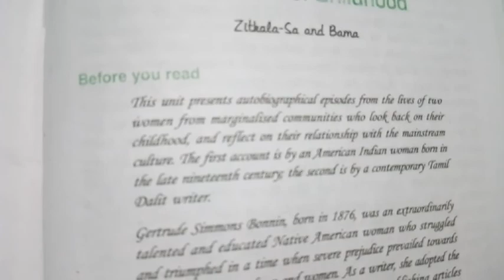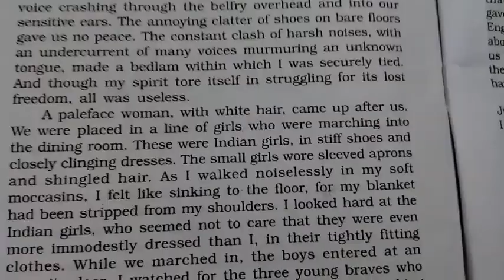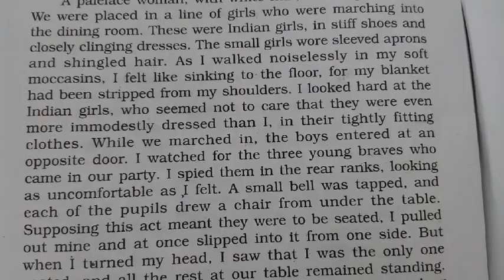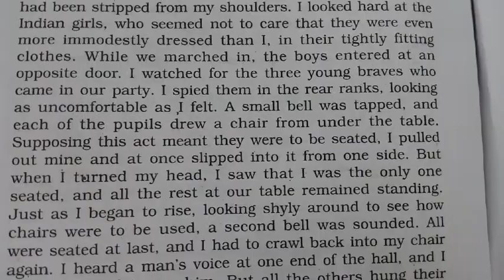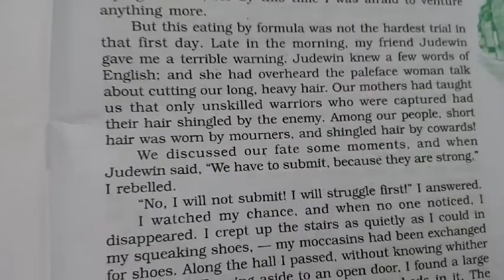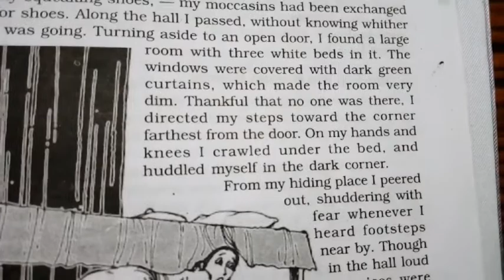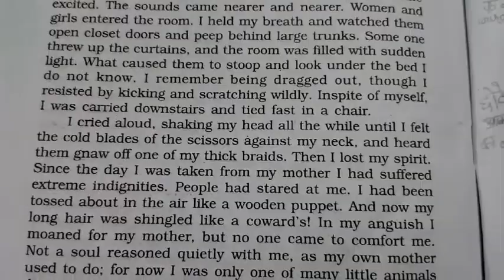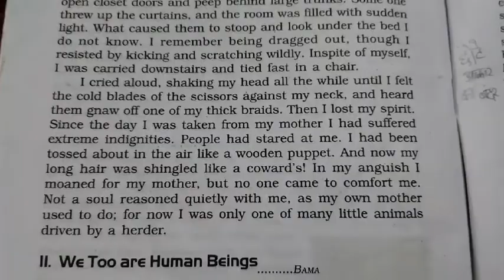CLASS 10+2 English Book Vistas Lesson 8 PART 1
The story is autobiography of Zitkala sa who was the victim of racial prejudices